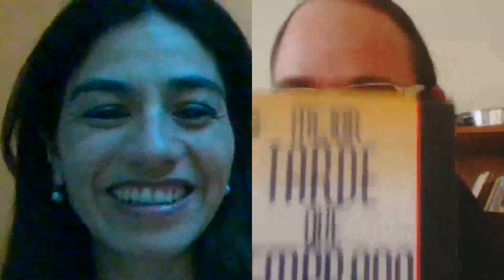PROGRAMA ODA #13: APRENDEDORES INDEPENDIENTES / EDUCAR EN CASA